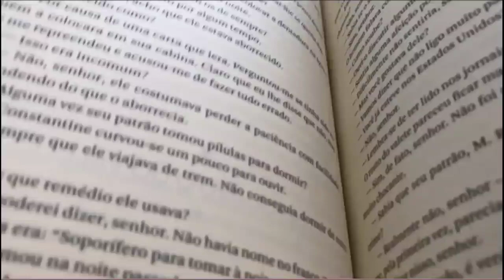A DEFESA DA COMPLEXIDADE | Todos os Caminhos Levam a Roma - Chesterton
"Quando ele (W.B.Yeats) gentilmente pergunta por que o cristianismo católico deveria durar mais que do que os outros movimentos, podemos responder ainda mais gentilmente: 'Pois é! Por quê?'."

Compre esse livro na Amazon